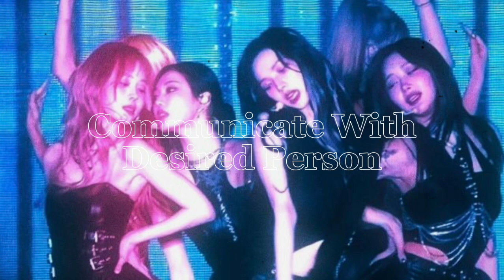[FRE] 🧘‍♀️ TREATED RIGHT 🪨💫 !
Made with my FRE formula !! ❤️‍🩹

💫💫 BENEFITS:
+ desired person listens to what you say and hears you out
+ desired person learns to communicate rapidly
+ desired person becomes open to change and changes for the better
+ desired person becomes open and is immune to pushing you away
+ desired person realizes their mistakes and fixes it
+ desired person does what you want and respects you fully
+ desired person always treats you the best and fairly
+ desired person is never selfish and always thinks of you
+ have an extremely perfect, healthy relationship with desired person
+ desired person heals immediately

support me . . 🏆